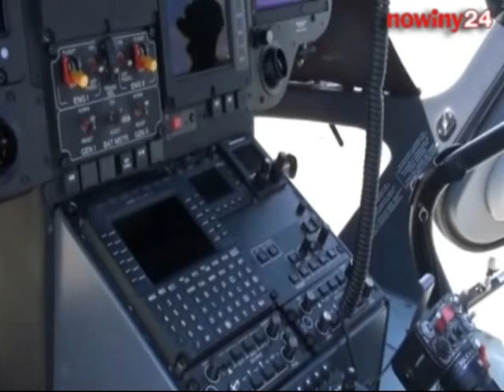Eurocopter dla Sanoka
Lotnicze Pogotowie Ratunkowe w Sanoku otrzymało nowoczesny Eurocopter.